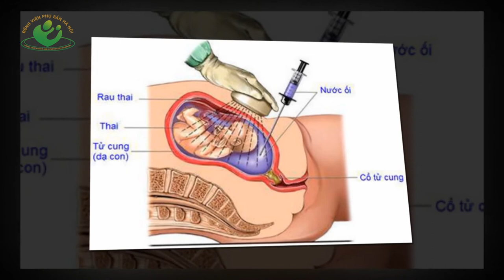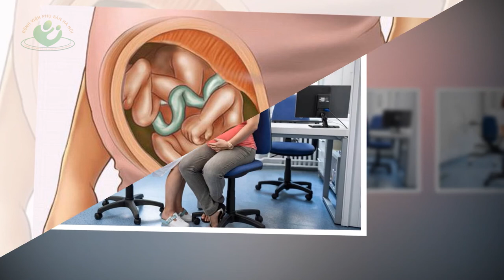3 Mốc khám thai mẹ bầu không nên bỏ qua